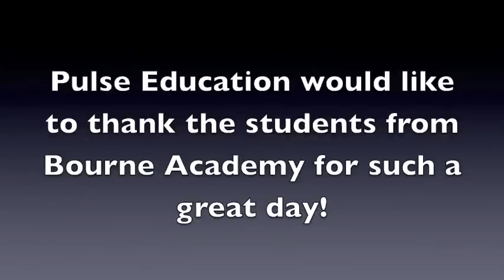KS5 Forensic Science BTEC Students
I thought I would get the students take on our CSI Forensic Science Day, here is some footage of Students from Bourne Academy telling us what they thought of the day!